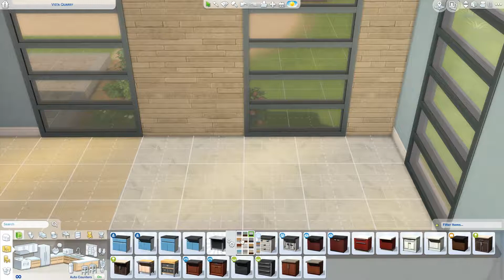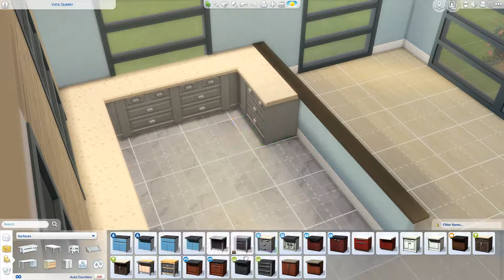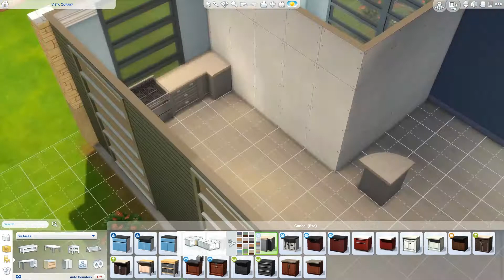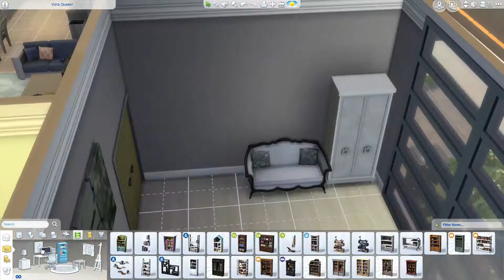The Sims 4 Fix the World! | Vista Quarry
Yes I have a History degree! No there is nothing I can do specifically with it!

Listen to my rant for that to make sense.. otherwise I seem crazy, but I mean what else is new lol!

EA ID: nonsensicalgames